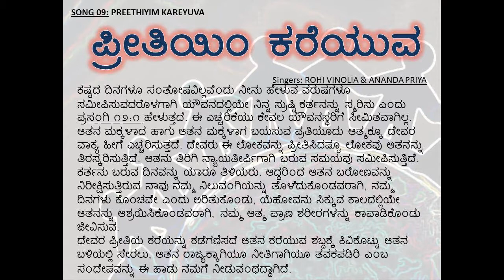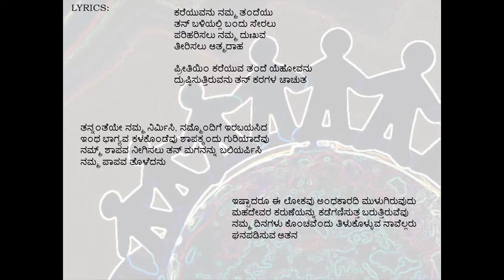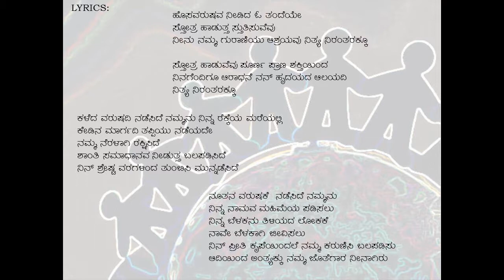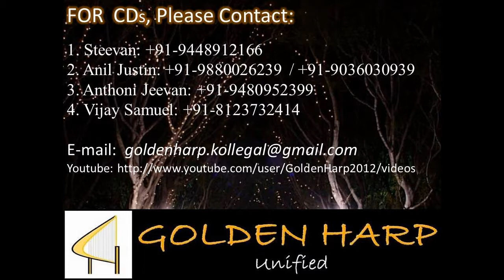'PREETHIYA KARE' Album Songs PART - 5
Audio clips from the album "PREETHIYA KARE"